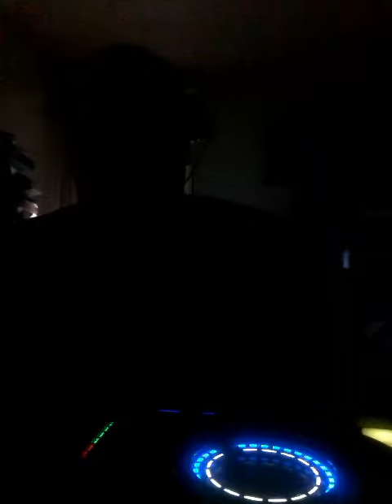DJ CHEF blends on fire volume two spooky blends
Fetty wap ft Nicki Minaj like a star B/W roll somethin raven justice ft surfa solo